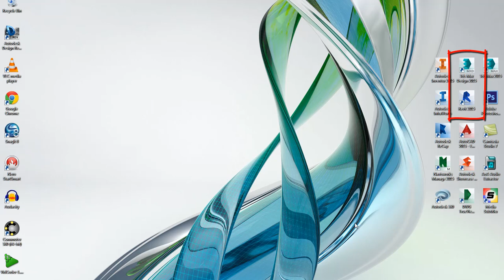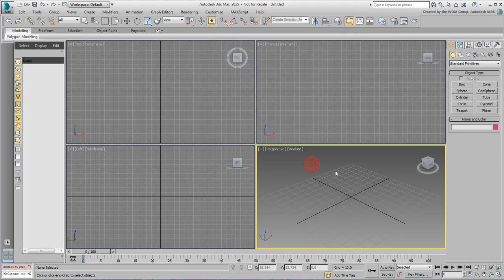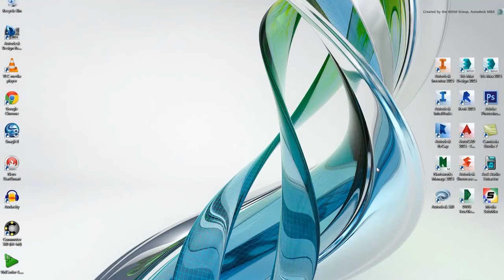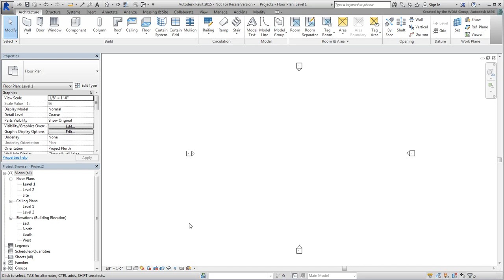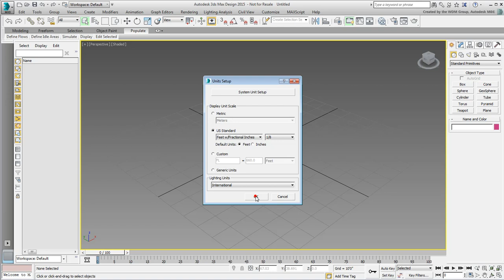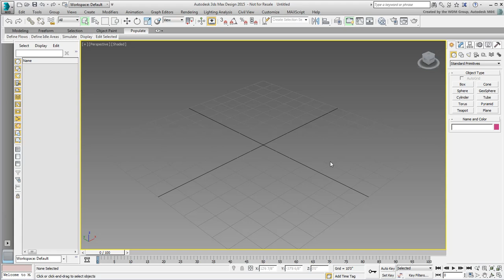3ds Max and Revit Interoperability - Part 02 - Basic Setup and Interoperability Principles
In this tutorial, we explore different ways of getting a Revit design across to 3ds Max. In the process, we'll discuss some basic principles as they relate to both products, and some important setup procedures that work better than others.
Level: Intermediate
Recorded in: 3ds Max 2015